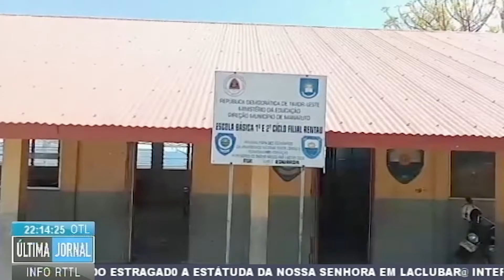Escola Básica De Rentau Manatuto Com Falta De Segurança